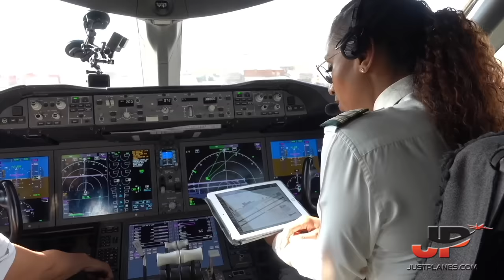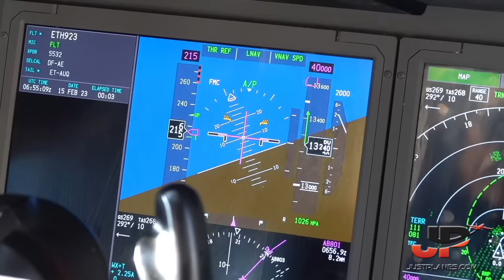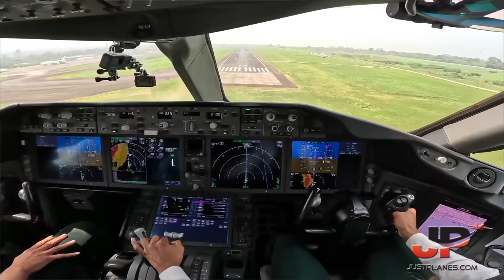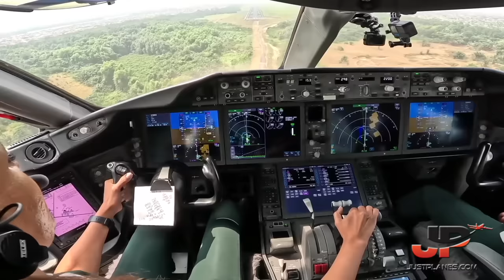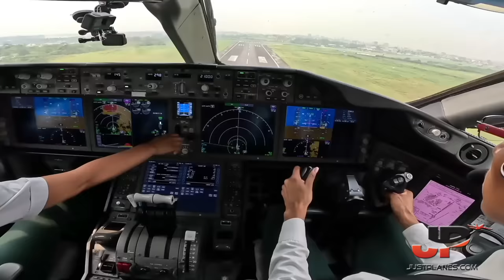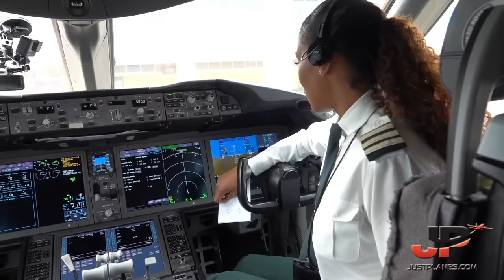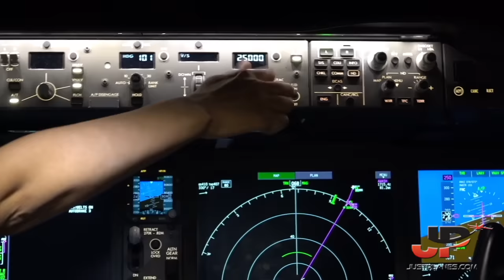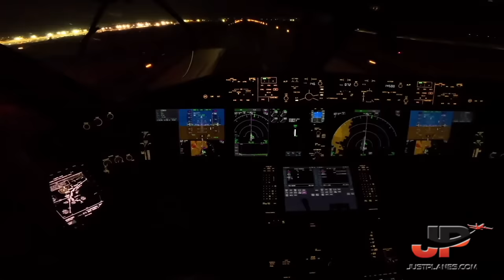Ethiopian Boeing 787 Cockpit Across Africa "Girl Power"